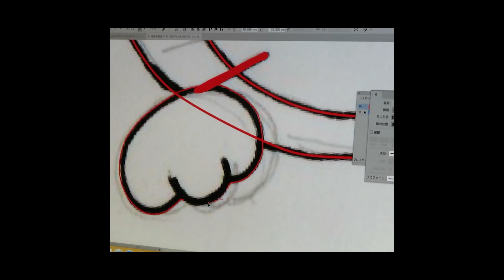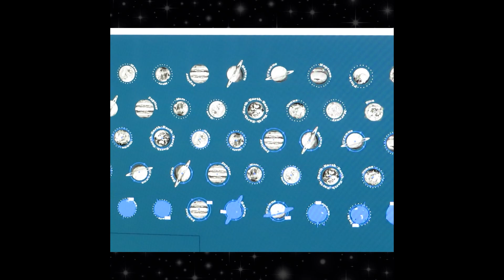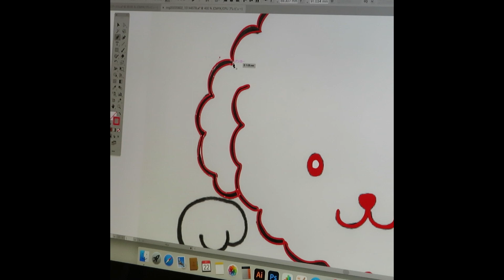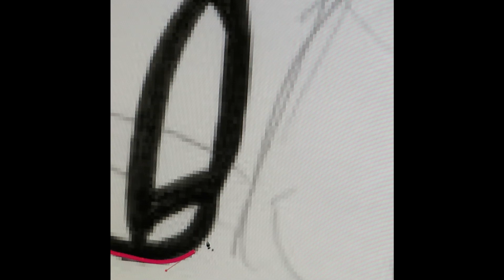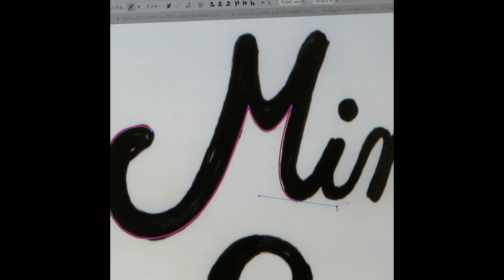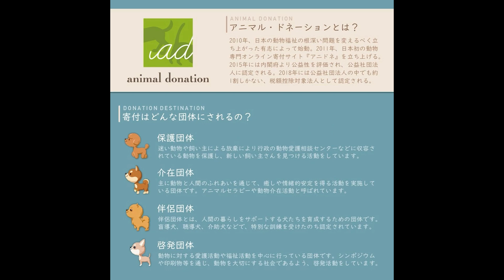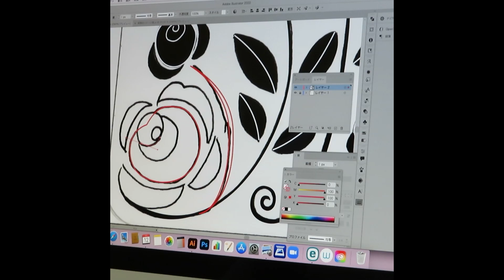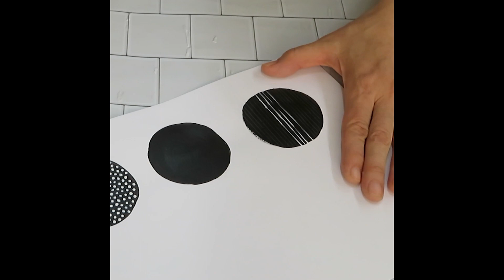和歌山染工RIEKAの制作動画まとめ②【テキスタイルデザイン】textile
和歌山染工のテキスタイルブランド「RIEKA」が、2022年6月から始めた企画「WeeklyPattern」
一周年を迎えた記念に、今まで撮影・編集をした動画を総集編として公開。
尚、動画投稿の企画は10月から始まりました。

商品は2023年1月～6月に発売されたものですが、動画の出順は投稿順という
少々ややこしいことになっています（発売順ちゃうんかい！）
4月20日の投稿から2か月空いてしまったのはきつかったなぁ…申し訳ないことをしてしまった。

YouTube shortsを見てくれている常連さんも、今回が初めてという方も、ハンドメイド資材を探している方もよろしくお願いします。

テキスタイルデザイン・撮影：弊社デザイナーさん
動画編集：スタッフS
効果音：無料効果音で遊ぼう！様　効果音ラボ様

チャプター
0:00　ダイナソーシリーズ
0:32　CAT&HATシリーズ
1:23　Universeシリーズ
1:57　No.1シリーズ
2:35　猫とピアノシリーズ
3:16　Peepシリーズ トイプードル(再編集版)
4:05　Peepシリーズ フレンチブルドッグ(再編集版)
5:01　Peepシリーズ ミニチュアシュナウザー(再編集版)
5:58　シロクマシリーズ(再編集版)
6:56　Sweetsシリーズ
7:33　ガクアジサイシリーズ(再編集版)
8:16　スパークリングサークル
8:34　Gardenバラ(再編集版)
9:10　みずたまりシリーズ(再編集版)